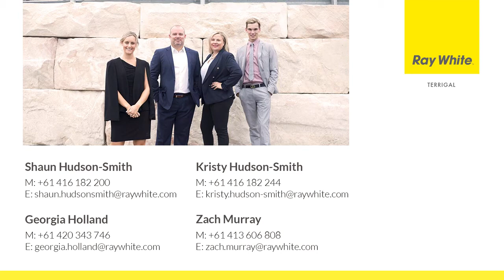177 Terrigal Drive Terrigal 1